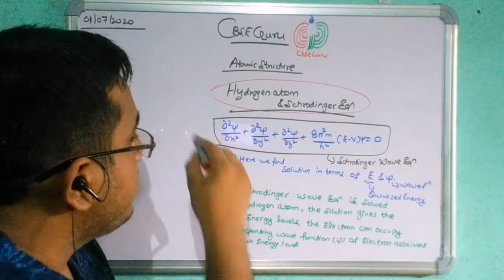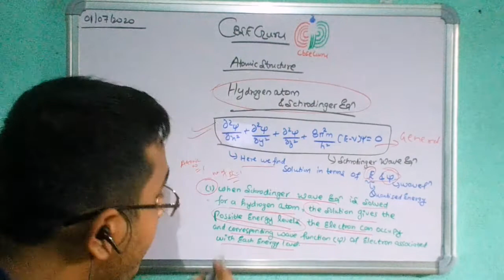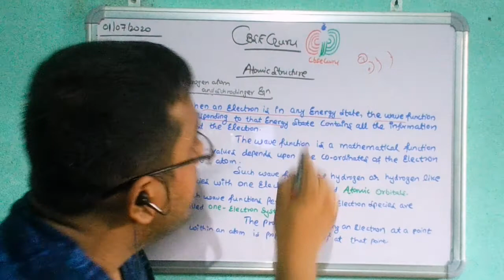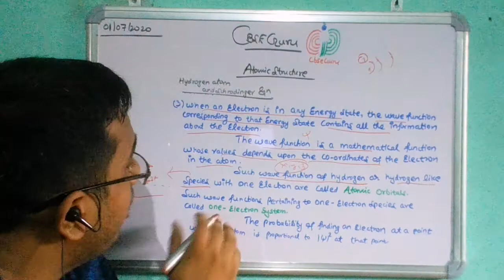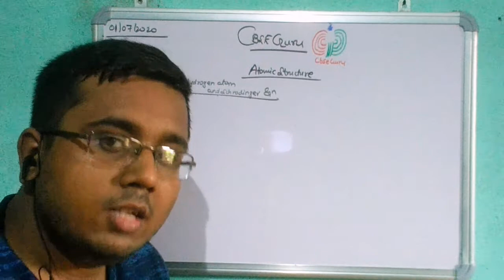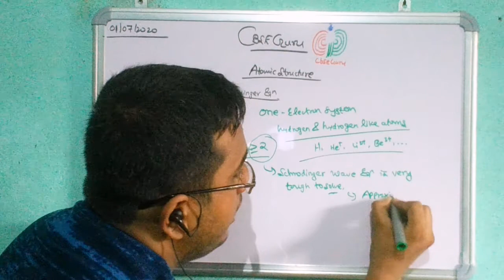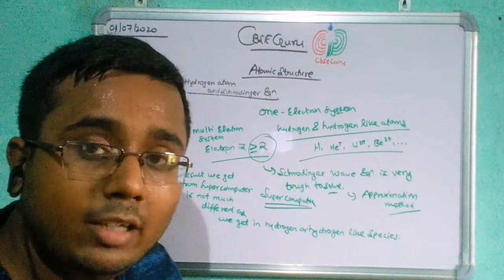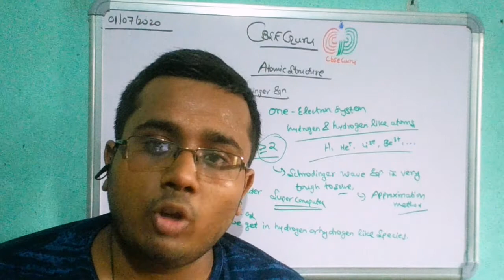Hydrogen Atom & Schrodinger Equation || Atomic Structure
Welcome...!!

In this Lecture, detail analysis for Schrodinger Wave equation for Hydrogen and Hydrogen Like atoms has been discussed.

Single electron system and multi electron system also discussed in details...

For best studies and preparation for IAS And other competitive exams; Buy This...